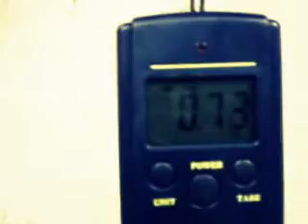how to fill tank carbon dioxide [ do not repeat highly dangerous high pressure ]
to   fill tank carbon dioxide [ do not repeat highly dangerous high pressure t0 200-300bar ]